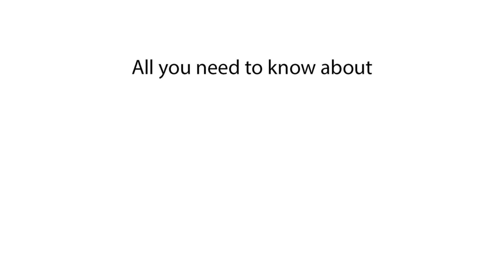Can Dogs Feel Love? Explained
Can dogs feel love? Learn whether dogs are capable of feeling love and how they form emotional bonds with humans. Discover the science behind canine emotions and how dogs express affection.

Find out if dogs can feel love for their owners and how they demonstrate emotional attachment. We explore the ways dogs bond with humans and how their love is shown through behavior.

Can dogs feel love?
How do dogs show they love you?
Do dogs get emotionally attached to their owners?
Can dogs love like humans do?
Why do dogs show affection to their owners?
What are the signs a dog loves its owner?
Do dogs feel emotions like love and happiness?
Can dogs form strong emotional bonds?
How do I know if my dog loves me?
What behaviors indicate a dog’s emotional attachment?